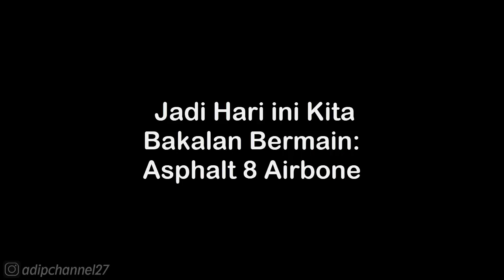SEASON 9: BEYOND MAX • BENTLEY CONTINENTAL GT V8 - FR.GUIANA REV. • ASPHALT 8 AIRBORNE